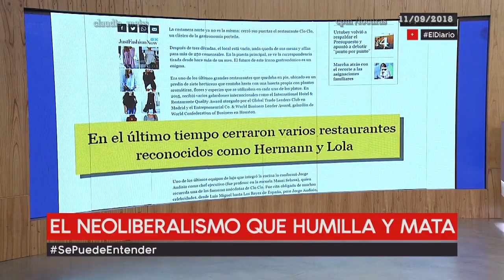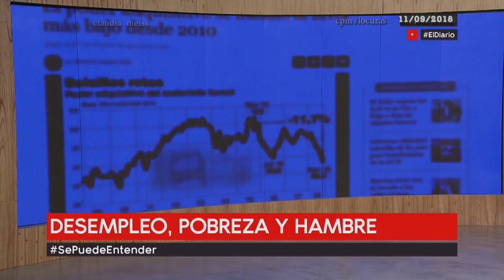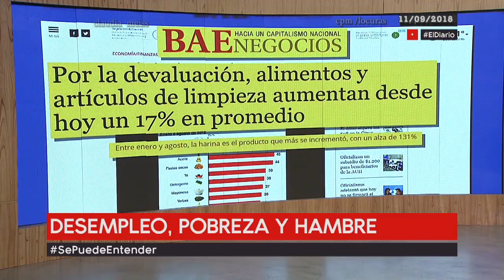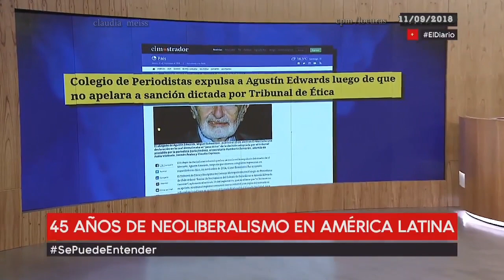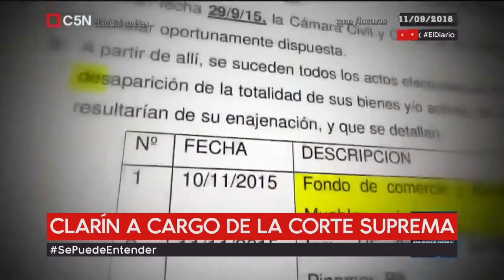El neoliberalismo que humilla y mata | Víctor Hugo Morales SePuedeEntender 11. 09.2018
Víctor Hugo Morales SePuedeEntender ,columna emitida el 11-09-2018 en El Diario C5N

Temas de la columna:
El neoliberalismo  que humilla y mata.
La comida en las calles cercanas al obelisco, donde la gente se arrimaba para comer y tratar de hacerse ver y oir.
Testimonio del Padre Paco Olveira (Curas en Opción por los Pobres).

Desempleo, pobreza y hambre:
Pan social para madrugadores: si te levantas a las 3 de la mañana puede que tengas suerte y ligues algo de los 20 kilos de pan social que van a destinar diariamente, a un precio diferencial.
Siguen cerrando  restaurantes.
Los jubilados siguen perdiendo y los funcionarios, mintiendo.
La devaluación dispara los precios.

Moreno mantiene su reclamo de justicia por Sandra y Rubén con un festival para recordarlos en el día del maestro.

Los boqueteros de la Patagonia: sigue el show de los excavadores y ahora piden para que se lo haga en el Vaticano .

45 años de neoliberalismo en América Latina:45 años del golpe en Chile y 45 años del que podría denominarse desde historias presidenciales, el día de la dignidad, que tiene nombre y apellido ,SALVADOR ALLENDE ,pero que también tiene en Chile y su vecino el neoliberalismo que llega por urnas y no golpes.

Extraditan a Jones Huala para ser juzgado en Chile  por violencia, mientras del caso de Rafael Nahuel, asesinado por ser Mapuche poco se sabe y avanza.

Clarín a cargo de la corte suprema(así en minúscula como nuestra justicia).

"No hay neoliberalismo sin traición",(además de un excelente frase del imprescindible libro de Gustavo Campana, una verdad a gritos). Traición que aplica a los que perdieron la conciencia de clase.